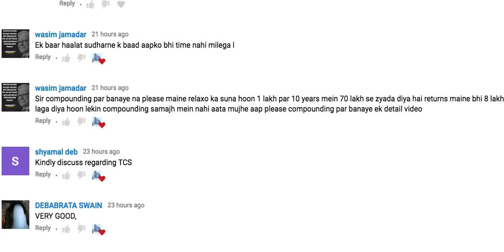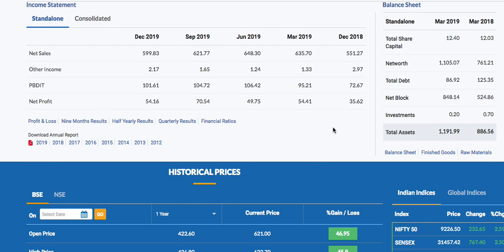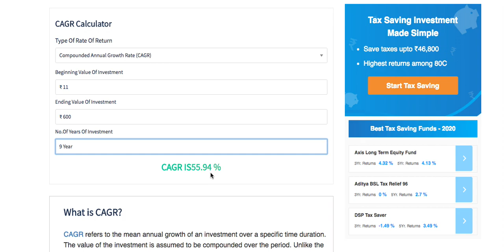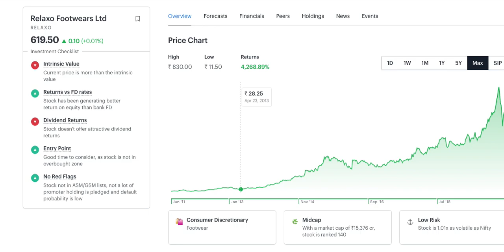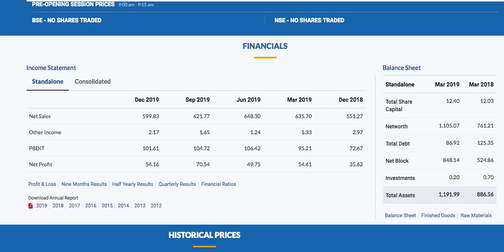Relaxo shares Compounding Return | RELAXO Multibagger Stock | Investing | Stock market | sensex |Lts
Channels Topic-
 Index fund etf fund sensex
 SHARE MARKET
 MUTUAL FUNDS
 STOCK MARKET